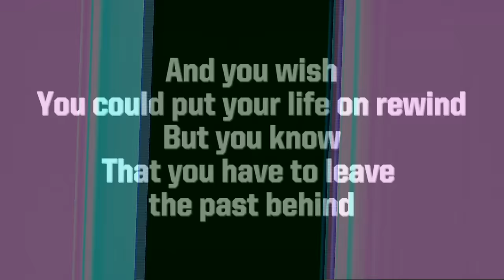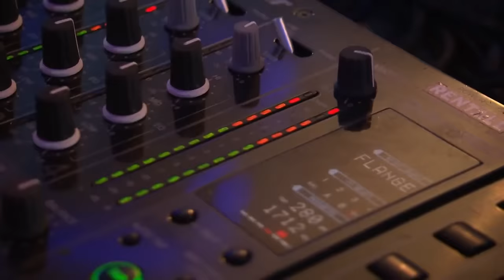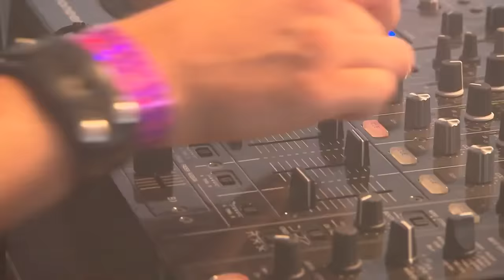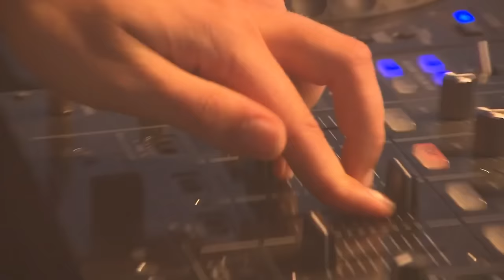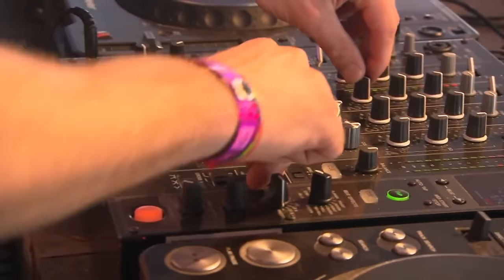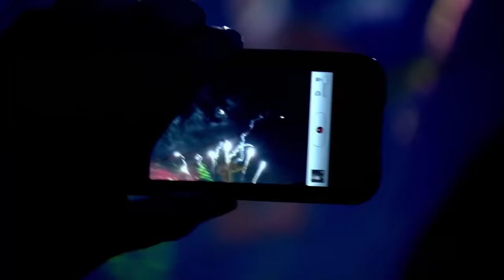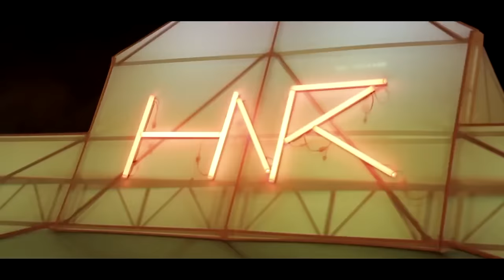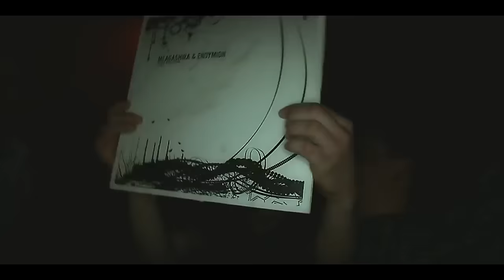♦ Hardstyle ♦ Oldschool & Reverse Bass Takeover ♦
♦ Hardstyle ♦ Oldschool & Reverse Bass Takeover ♦ 320 kbps Audio ♦

Here we go guys the 2nd mix of the year is filled with 17 of the most awesome oldschool tracks i could think of, that of course means you can expect a good deal of reverse bass- furthermore most of the tracks have a good deal of euphoric elements that most of us enjoy :)

Guys please do me a favour, share this mix as much as you can on facebook, twitter with friends etc. it really helps me more than you can imagine - and of course remember to subscribe if you're new to the channel and would like to see more mixes from me in the future :)
Now go crank up the volume and do ya thing ;)

♦ Tracklist & Timestamp ♦

01. 00:00 Intro (Headhunterz - Back In The Days)
02. 00:48 Bioweapon - Bass Power
03. 02:56 The Raiders - A Feeling (Tuneboy Remix) [HQ Original]
03. 06:06 Technoboy n' Tuneboy a.k.a. TNT - Tritolo (Cristalline Mix)
04. 08:35 Toneshifterz & Code Black - About the Music (Reverse Fanatic Mix)
05. 10:02 TNT - Pulsation
06. 11:39 Zatox - Electric (R3belz Remix)[Reverse Fanatic Mix]
07. 13:03 Showtek - The F Track
08. 15:41 Showtek - Here We Fucking Go
09. 19:39 Abyss & Judge - Hardstyle Revolution (Showtek Remix)
10. 26:30 Ivan Carsten - Amazing Combination
11. 28:28 Dj Isaac - Bitches
12. 32:07 Tatanka - Tokyo
13. 35:16 Max Enforcer - Gold
14. 38:45 Hardstyle Masterz feat. Max Enforcer - Light of the Dark
15. 42:33 Davide Sonar - Believe
16. 46:42 Josh and Wesz - Like Thiz
17. 50:41 D-Block & S-Te-Fan - Music Made Addict

Intro text done by lip